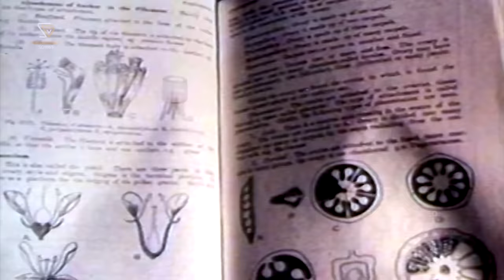Balegalu Aaduthive - Video Song | Ondagi Balu | Dr.Vishnuvardhan | Manjula Sharma | KS Chithra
Kannada Movie: Ondagi Balu
Song: Balegalu Aaduthive
Actor: Vishnuvardhan, Manjula Sharma
Singer: Chithra
Lyrics: Chi Udayashankar
Director: K S R Dass
Year: 1989

Ondagi Balu – ಒಂದಾಗಿ ಬಾಳು 1989*SGV